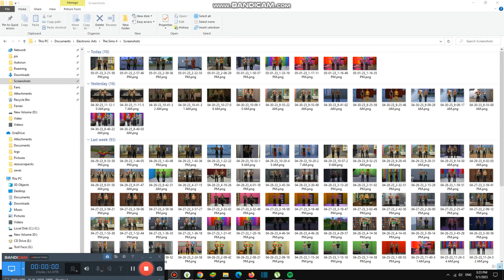Finding the Real Coins in River #4,580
Today we are finding the real coins  in river and it is really fresh again now